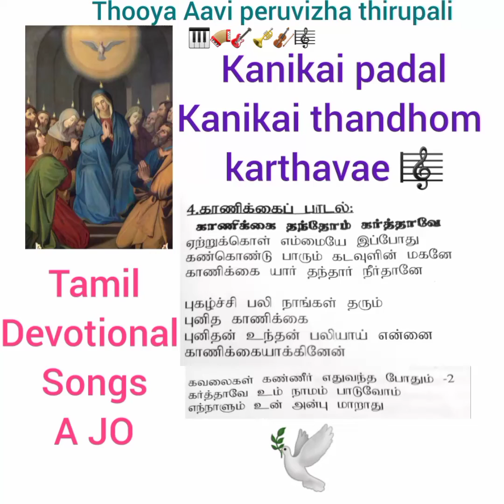Kanikai thandhom karthavae yeatrukol yemayae ipodhaey karaoke 🕊🎻🎺🎸🪗🎹🎼